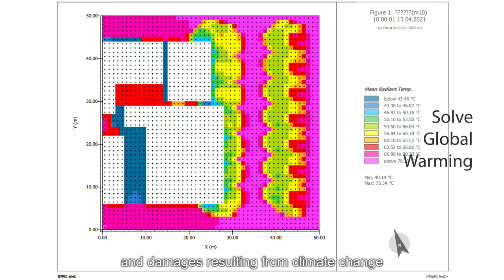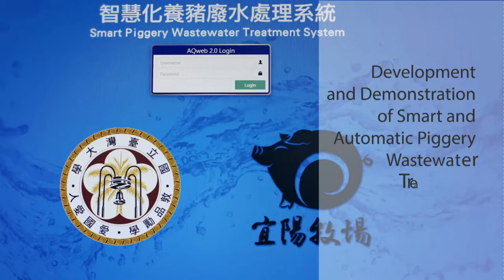Research Highlights - NTU College of Bioresources and Agriculture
🔸 NTU College of Bioresources and Agriculture 🔸